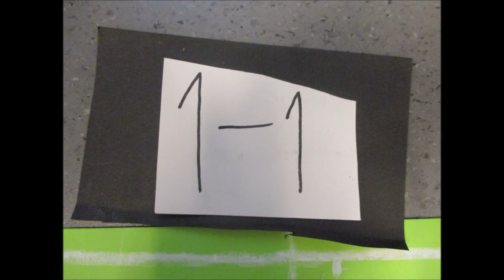Ketut vs Supermursu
Syksyn 2018 animaatiokerhon stop motion -animaatio.